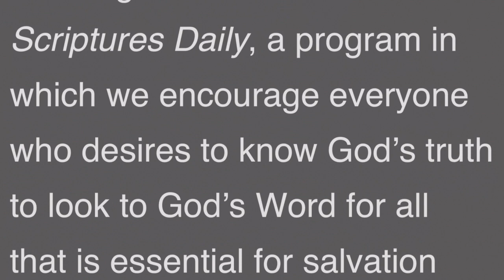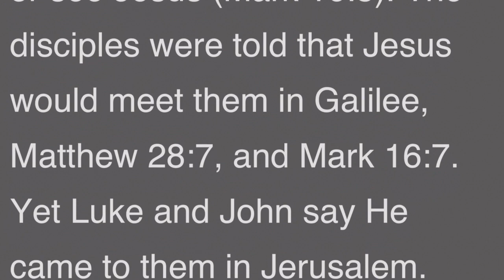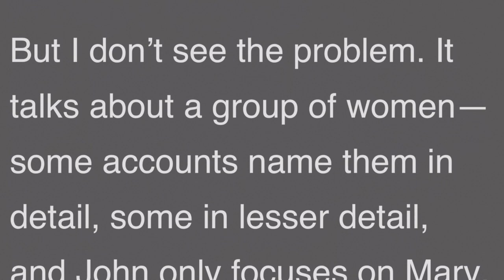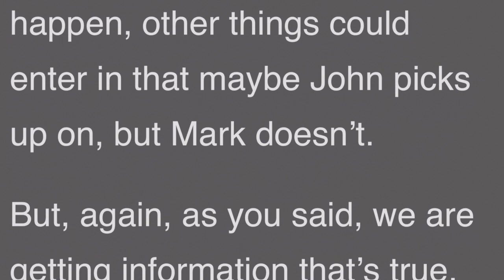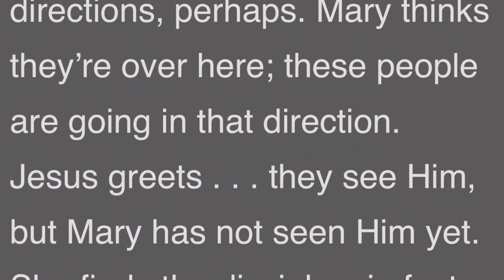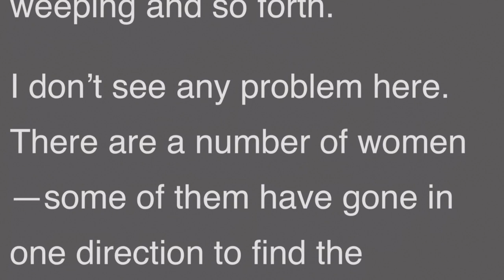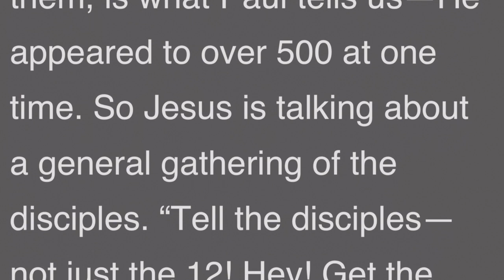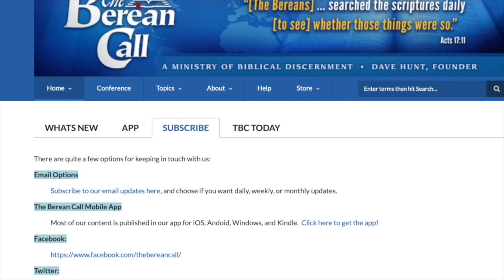How Many Angels Were at the Tomb?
Dave, as you know, we challenged our listeners to do some homework in reviewing the scenarios in the four gospels, which deal with the resurrection of Jesus. And, the question we are going to start with, which I will read in a moment, concerns itself with seeming contradictions. For example, Matthew, Mark, Luke, and John seem to be presenting conflicting information about what took place when the women visited the tomb of Jesus on that Sunday morning after His death. If that’s the case, then the Bible, which claims to be God’s Word, is certainly not that, because God can neither make mistakes nor contradict Himself—that is, and still be God. So, if someone is thinking the gospels have some problems, ultimately it’s going to have an adverse effect on their view of the Bible.